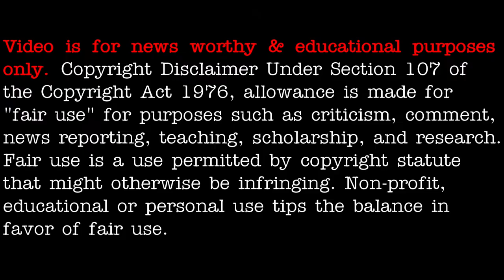Pyramid UFO in Egypt - [02/24/2021]